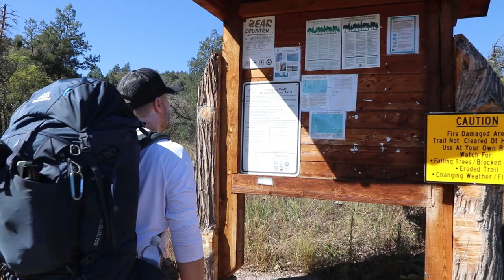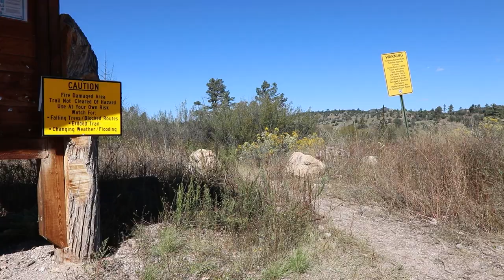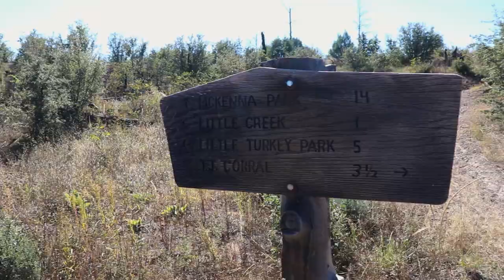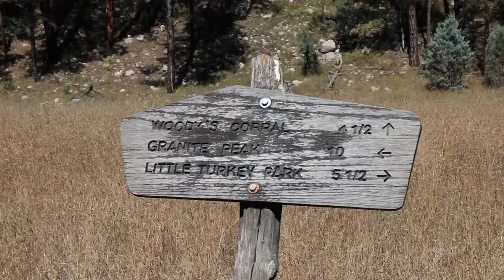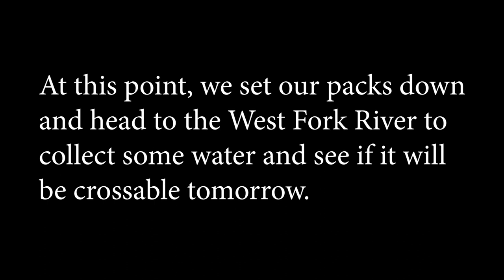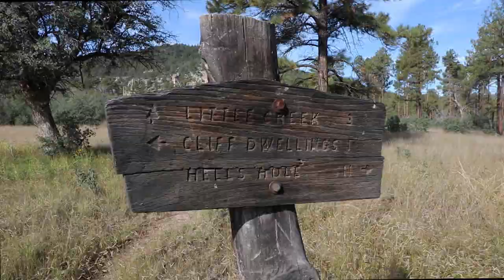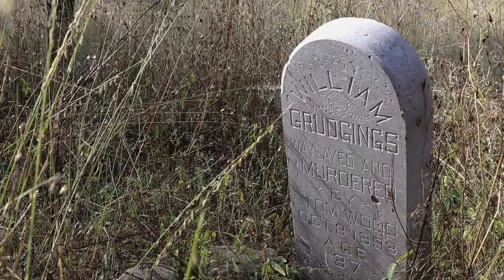Backpacking In Gila National Forest | Scary West Fork River Crossing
This trip took us to the beautiful terrain of the Gila National Forest located in western New Mexico. We were immediatley faced with the difficult decision whether we should cross the West Fork River after the area had days of heavy rainfall. Come join us on our 3 day/2 night backpacking adventure in this rugged wilderness.